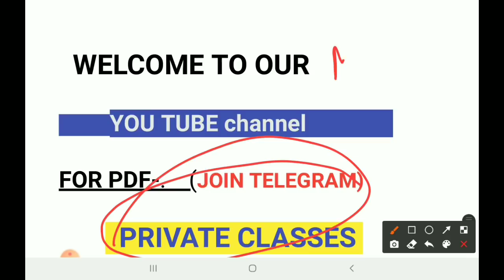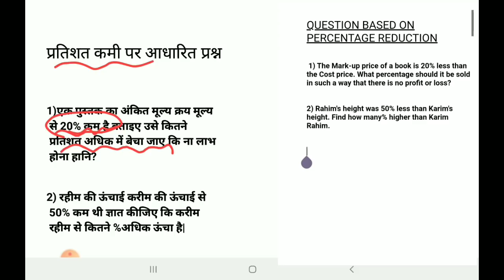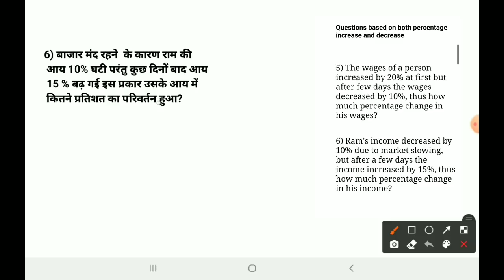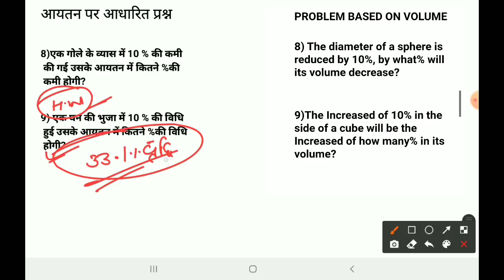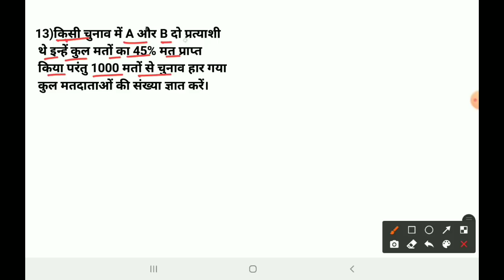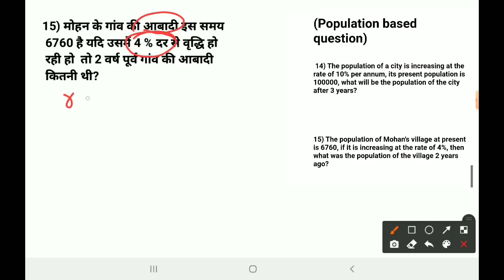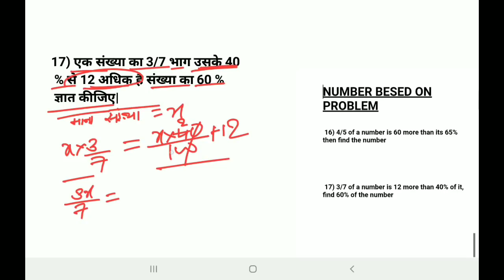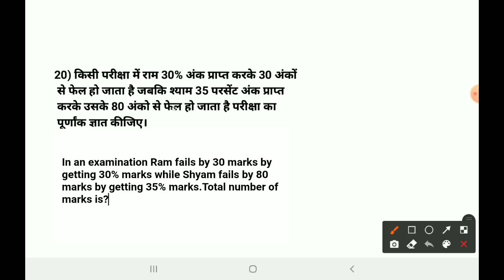Bihar (PM/PMD) 2021 Maths Percentage Vvi Questions with Previous years Question paper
1)Bihar paramedical maths previous years Question paper,
2) Bihar paramedical maths previous year question paper,
3) Bihar paramedical maths percentage question
4)Bihar paramedical 2021 ka form kab aaega
5) Bihar paramedical 2021 maths important question